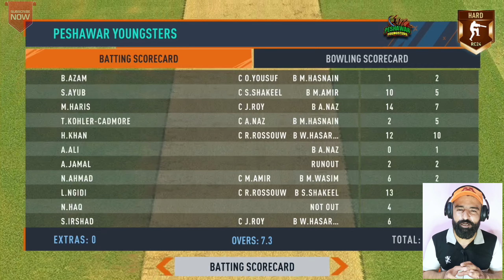PSL 2024: HAT-TRICK HERO! 🎩 Lungi Ngidi's 🤩 - QG vs PZ • REAL CRICKET 24 (RC24)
🎥 Watch the thrilling highlights of PSL 2024 Match 1 between Quetta Gladiators (QG) and Peshawar Zalmi (PZ) on Real Cricket 24 (RC24)! 🤯

🏆 Lungi Ngidi's exceptional bowling skills were on full display as he took an incredible HAT-TRICK 🎩, leaving the opposition stunned! 😲

📣 Relive the excitement of this unforgettable moment in the Pakistan Super League 2024. 👍